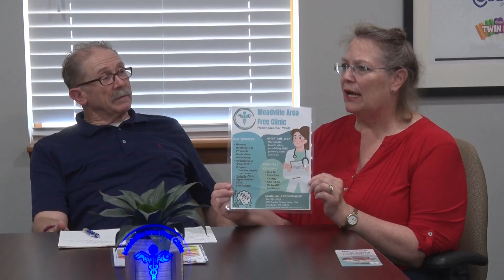Meadville Area Free Clinic Food Fest 2024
Bev Kennedy and Diane Craven from the Meadville Area Free Clinic preview their 2024 Food Fest